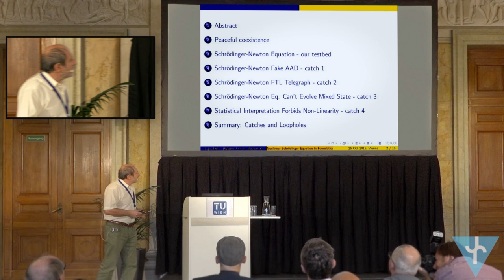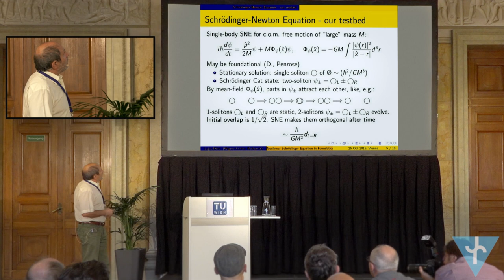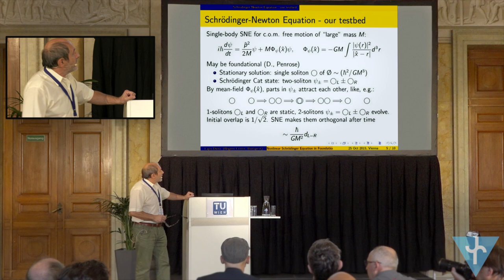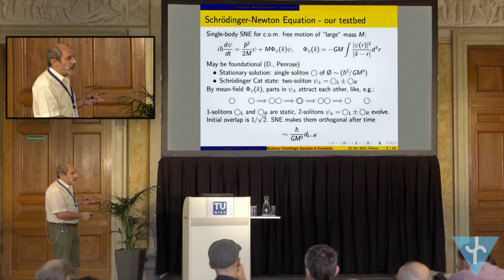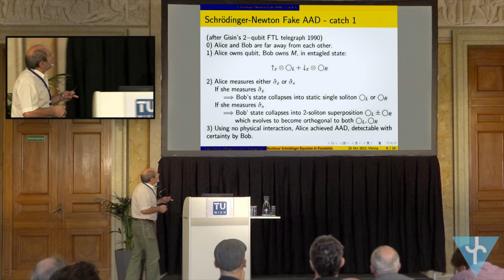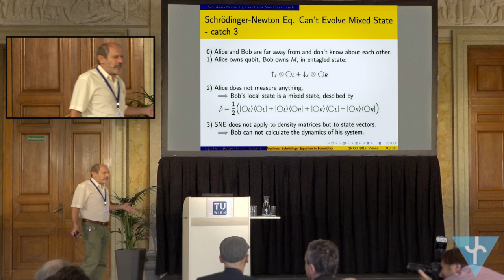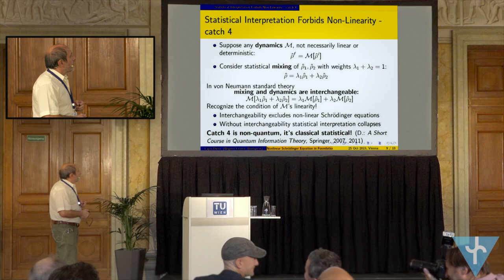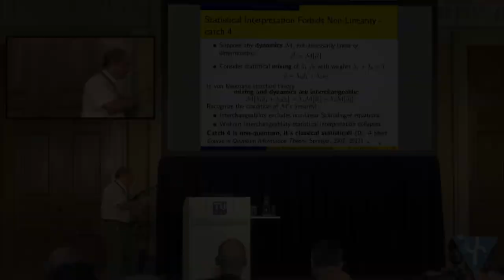Lajos Diósi: Nonlinear Schrödinger Equation in Foundations: Summary of 4 Catches (EmQM15)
Lajos Diósi (Wigner Center for Physics Research, Budapest, HU) about  "Nonlinear Schrödinger Equation in Foundations: Summary of 4 Catches" at the Emergent Quantum Mechanics 2015 (EmQM15) Symposium sponsored by the Fetzer Franklin Fund at the Vienna University of Technology (Austria).